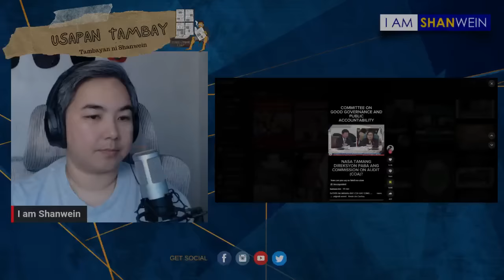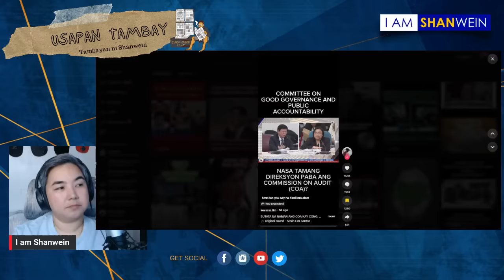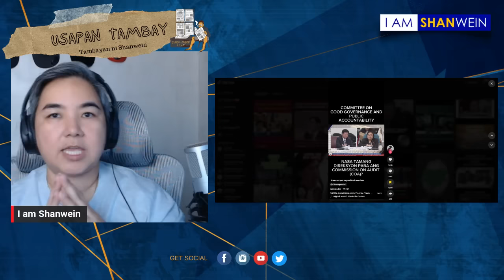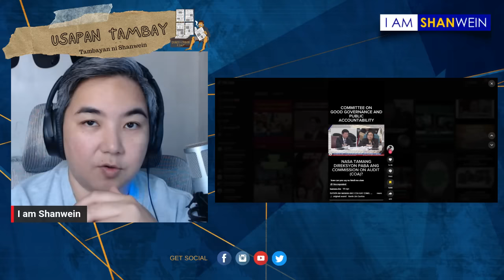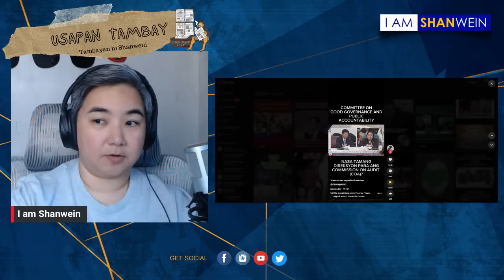COA - nag tatanga tangahan or ka kuntsaba ng mga committee ni CHIHUAHUA?